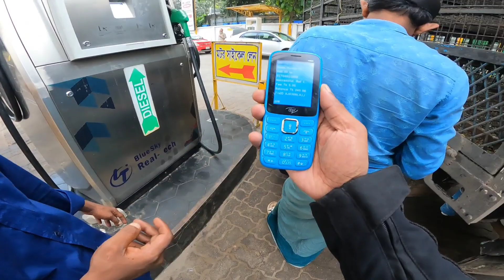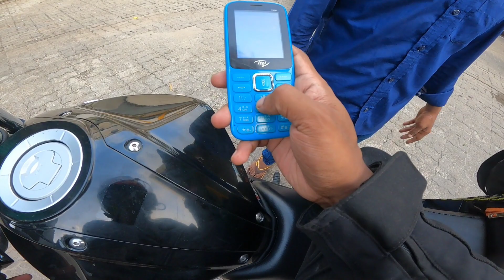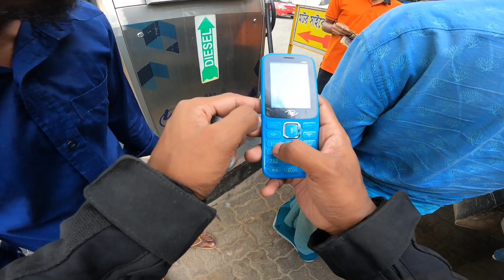কারো মুখে হাসি ফোটাতে পারাটা আনন্দের🥰